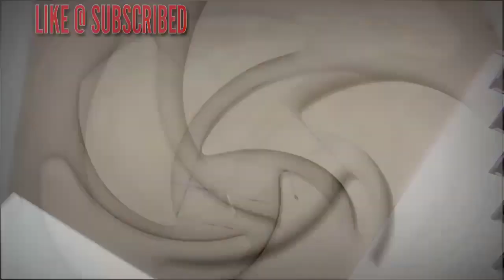Modern false ceiling designs | Latest False ciling designs for living room | Bedroom gypsum ceiling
new ceiling design,latest pop design,new pop design :_ Best ceiling design for your sweet bedroom
 Apne Bhai Ko Follow Karna :-

latest plus minus pop design without ceiling
plus minus pop design for gallery
pop plus minus design for porch
modern pop plus minus design
pop plus minus design for lobby
pop plus minus
new ceiling design
new modern pop plus minus design
best pop design
hall new ceiling design
latest pop design
new pop design
new ceiling design
latest pop design
new pop design
best pop design
latest ceiling design
minus plus pop design new 2021
best ceiling design living room
new ceiling design 2021
plus minus pop design for bathroom
latest plus minus pop design for lobby
kitchen pop design
pop minus plus
plus minus design
minus plus pop design new
pop plus minus
pop design colour
minus plus pop
simple pop design
Star pop design
5 Star pop desing
false ceiling,ceiling design
bedroom design
modern false ceiling designs
latest false ceiling designs for living room
latest false ceiling designs
bedroom gypsum ceiling
modern gypsum ceiling designs
latest ceiling designs,latest ceiling designs 2021
latest ceiling designs 2020
gypsum ceiling
new ceiling design
fall ceiling new design
5 star pop design From - Uttar Pradesh Bareilly ( India )